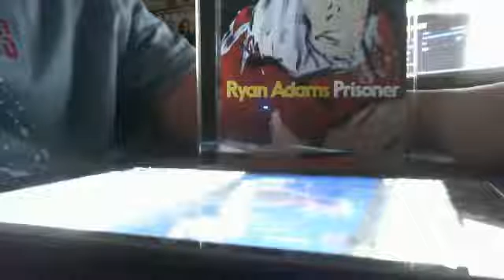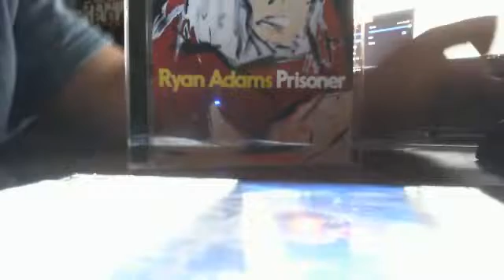RYAN ADAMs Live On The Late Show With STEPHen COLBert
RYAN ADAMs Live On The Late Show With STEPHen COLBert - Captured Live on Ustream